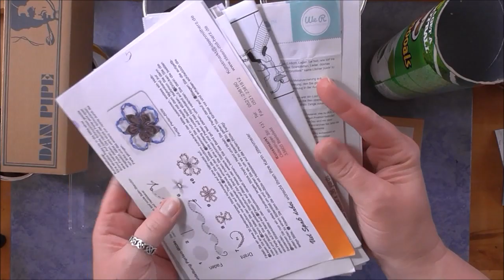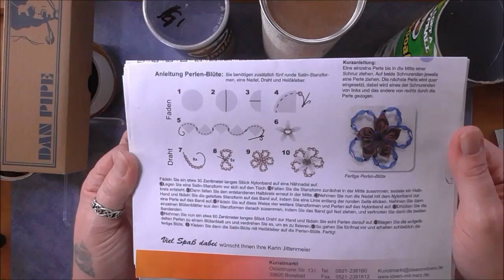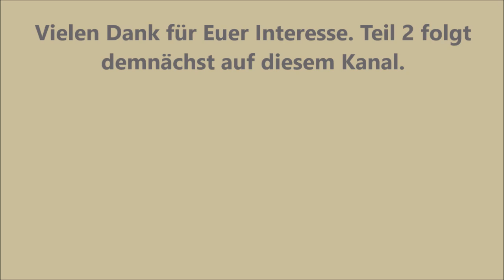Vintage Organizer Upcycling How to DIY Teil 1 / Das Tinchen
Heute beginnen wir mit einer gaaanz langen Serie und bauen uns einen  Organizer im Vintage - Stil aus Müll. Natürlich mit schönem Motivpapier und ein paar Hilfsmitteln. Ich hoffe, Ihr haltet durch, leider ging es nicht kürzer.

Ihr benötigt:

diverse Verpackungen
Motivpapier nach Wahl
Metallteile nach Wahl

Alle Materialien sind lediglich eine Produkterwähnung für meine Zuschauer.

Nassklebeband braun